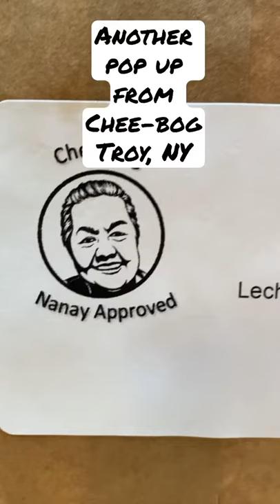Weekend eats: Filipino food from Chee-Bog | Troy, NY